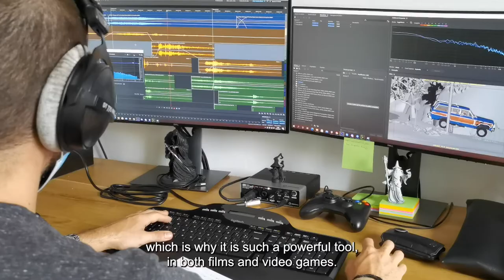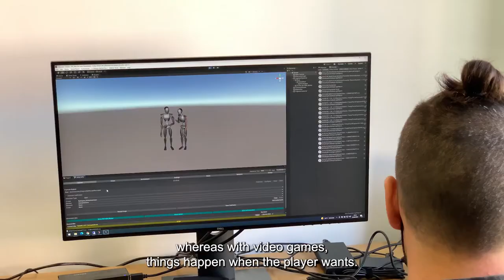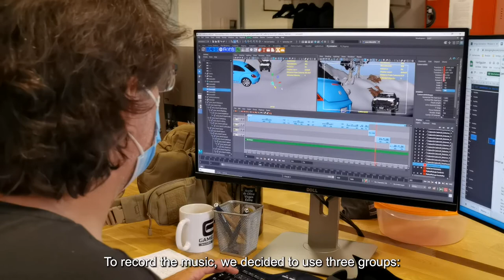Alfred Hitchcock - Vertigo [Switch/PS4/PS5/XOne/XSX/PC] Dev Diary: The Music of Vertigo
Alfred Hitchcock - Vertigo is a narrative adventure game where you dive into a new kind of psychological thriller, and walk on a thin line between reality and fantasy.

Alfred Hitchcock - Vertigo is coming to PC (Steam) on December 16, 2021, followed by PS5, PS4, Xbox Series X|S, Xbox One and Nintendo Switch in 2022.